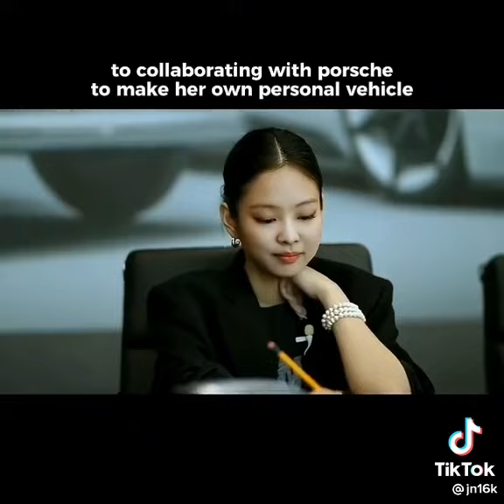Jennie’s own Porsche car💕 (cttro)